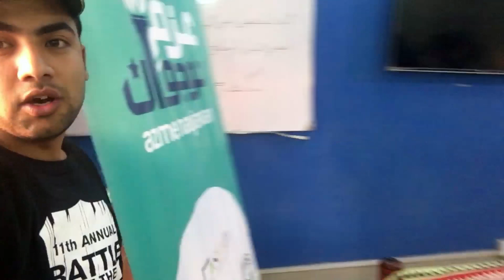What is Sughar Kacheri is About | Social Action Project | Sachal Goth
This video is about the Sughar Kacheri of participants of Sachal Goth
very old version